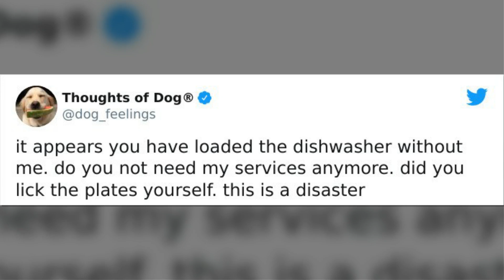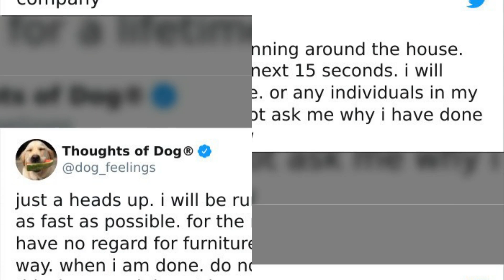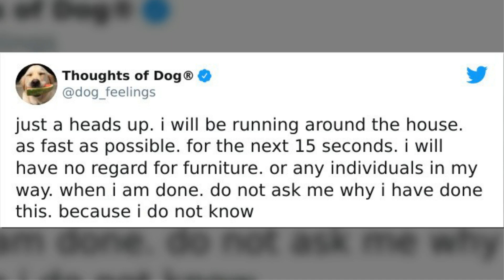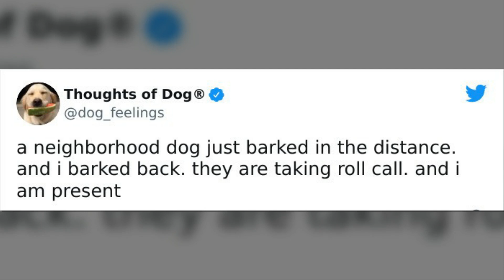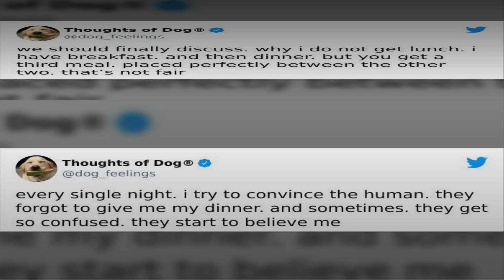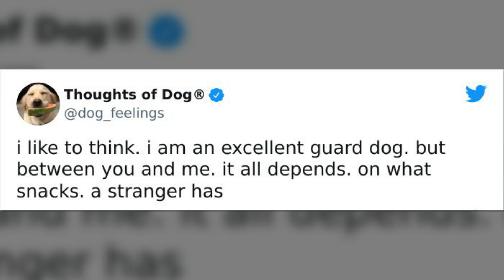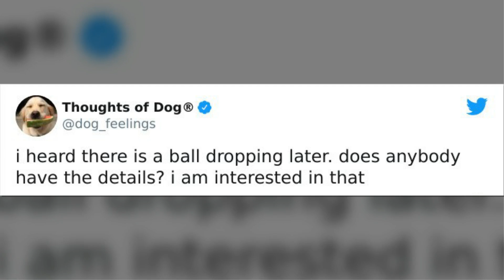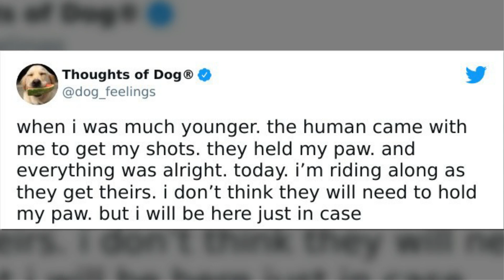The Funniest And Most Heartwarming Canine Musings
Welcome back to Sunny Day